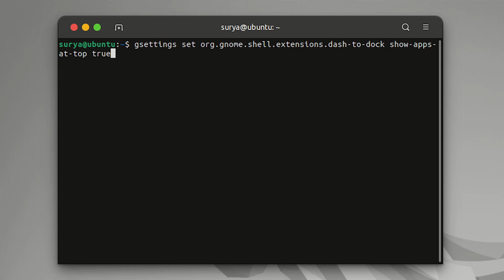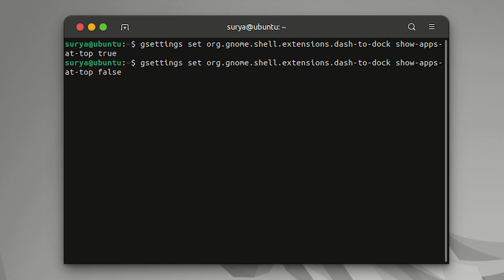How to Change the Position of the Show Applications Button on Linux Ubuntu | Ubuntu Tutorials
The Show Applications button is a button used to display applications installed on Linux Ubuntu. When viewed on Linux Ubuntu, the button is located at the bottom of the Dock feature. Maybe for some users the placement of the position looks quite inappropriate. Related to this, on this occasion I would like to share a tutorial on how to change the position of the show applications button on Linux Ubuntu. Here are the steps:

1. Open the "Terminal" application,
2. Type the command "gsettings set org.gnome.shell.extensions.dash-to-dock show-apps-at-top true" in Terminal, then press "Enter",
3. Done.

However, if you want to return the Show Applications button to its original position, then you can type the command "gsettings set org.gnome.shell.extensions.dash-to-dock show-apps-at-top false" in Terminal.